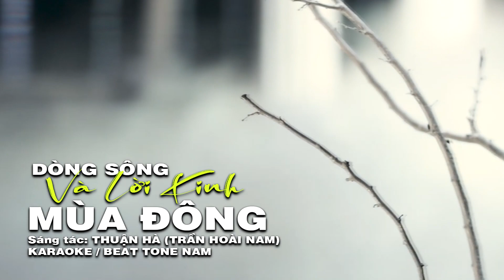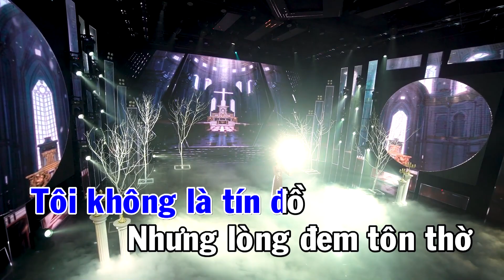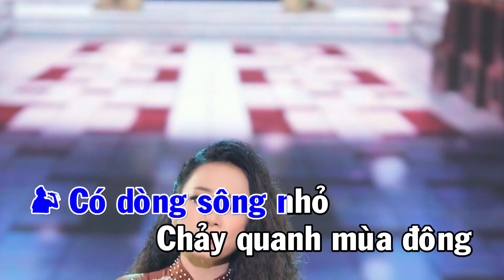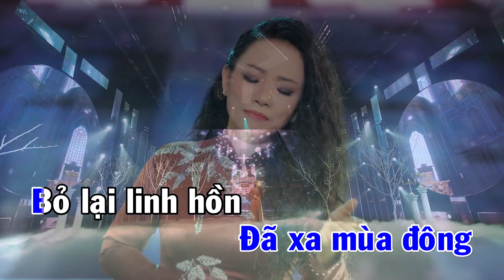Karaoke tone NAM DÒNG SÔNG VÀ LỜI KINH MÙA ĐÔNG | THUẬN HÀ | Ca sĩ THÁI HÒA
DÒNG SÔNG VÀ LỜI KINH MÙA ĐÔNG
Tác giả: Thuận Hà (Trần Hoài Nam)
(Tone Am)

 1.Có dòng sông nhỏ chảy quanh đời tôi, đưa lời kinh cầu nguyện quanh mái đời.  Có loại hoa nhỏ chiếm linh hồn tôi, trong từng hơi thở có đôi mắt ngời

 2.Có dòng sông nhỏ chảy quanh mùa đông, đưa lời kinh cầu nguyện theo tiếng đồng. Có loài hoa nhỏ nở trong mùa đông, linh hồn tôi chợt là tia nắng hồng

ĐK: Tôi không là tín đồ, nhưng lòng đem tôn thờ một lời kinh bơ vơ, về tư trong hư vô. Ơi! lời kinh nhiệm màu, ngự trị trên ngôi cao, khiến mùa đông xanh xao, khiến hồn ai lao đao

3. Có dòng sông nhỏ đã trôi về đông , bỏ lời kinh cầu buồn con nước ròng. Có loại hoa nhỏ đã xa mùa đông, bỏ lại linh hồn buồn theo tiếng đồng

Ghi chú: Tiếng đồng-tức tiếng chuông (Chùa hoặc Nhà thờ)